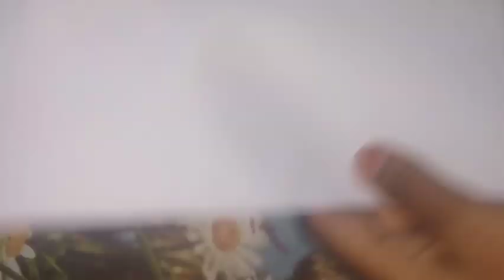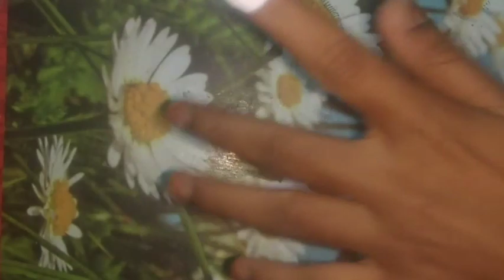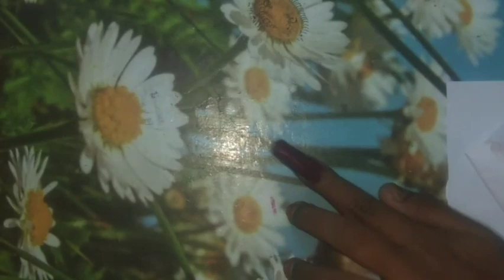Homemade fake nail/how to make fake nails at home no plastic bottle,no plastic sheet,no hot glueused